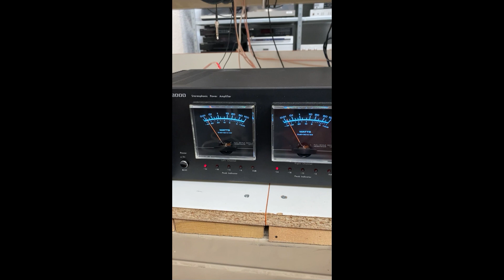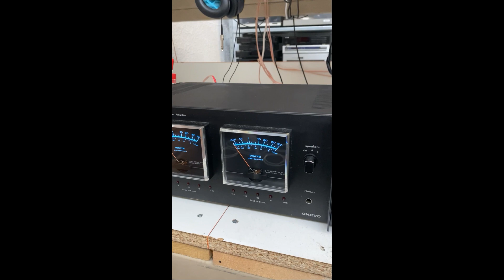Présentation ampli vintage Onkyo M 8000, dans l’atelier👌👌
C’est marrant mais vous gagnez les chalenges à chaque et très rapidement 👌👌￼￼

Voilà se splendide M-8000 de chez Onkyo sortie en 1978, les bonnes années en tout point 😉😉

Musicalement Manu 🎶🎼

Mon magasin se trouve sur Valence dans la drome.

Vous pouvez écouter 7 paires d'enceintes, 4 amplis sur 3 sources différentes afin de faire votre meilleur choix.
Musicalement Manu